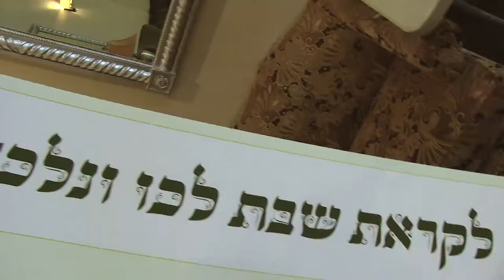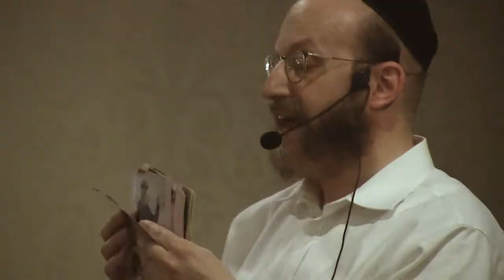Achim B'yachad: Family Retreat | Raleigh Hotel | 2018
Children battling cancer and their families joined together with the Achim B'Yachad - Cha Lifeline staff for a weekend of support at the Raleigh Hotel.
Friday's arrival had the families warmly welcomed by a garden themed entrance. The program began with the most exciting kid friendly carnival of fun rides including hay rides, and horseback riding, a petting zoo and refreshments followed by a Monkey Show and swimming. Preparation for Shabbos included a full selection of טועמיה food options and a carefully packaged box filled with goodies awaited them in their rooms and cabins. Lavish heimishe meals were served throughout the Shabbos accompanied By heartwarming זמירות led by a choir and emotional words shared by several fathers. Inspiring speeches of חיזוק by Rabbi Simcha Scholar, Executive Vice President of Chai Lifeline and by the לימנוב רב were absorbed by the parents thirsty for something to come away with. Parents were also given the opportunity to consult with Dr. Cheryl Book, Mrs. Malky Klaristenfeld of Project Chai, (for woman) and Mr. Motty Klein LCSW-R (For men) for professional guidance throughout Shabbos. While adult sessions were taking place, Kids of all ages were occupied with constant entertainment. Each age group was kept stimulated with creative activities. On Motzei Shabbos a huge toy store was set up where each family received a variety of toys and games. The weekend concluded with a gourmet Melava Malka with an exciting Magic Show by Chaim Elya Hartman followed by lebedig dancing accompanied by a full music band of The Karpen Brothers. Families left on Sunday morning rejuvenated; feeling again that they're not alone on their journey.

Video By: Chilly Weberman and Nachman Taub
"Keil Mistater" By" Shmuli Ungar